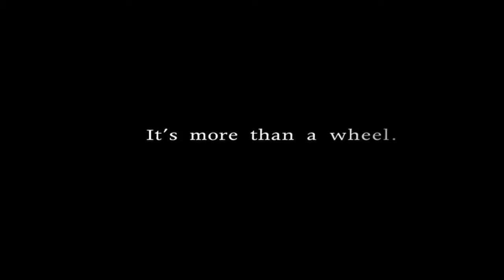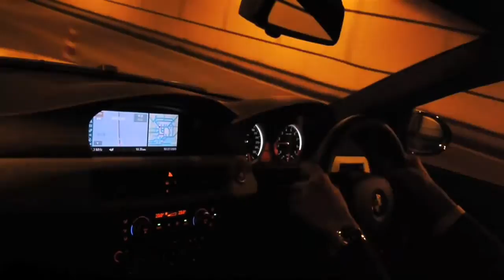Prodrive GC-05K with BMW M3 ver.02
日が落ちたあとも、BMW M3の足もとを美しく彩る「GC-05K」。20インチの圧倒的な存在感と、気品に満ちあふれるエレガントなデザイン。ジェントルな走りを楽しむ、洗練された大人のためのホイールである。